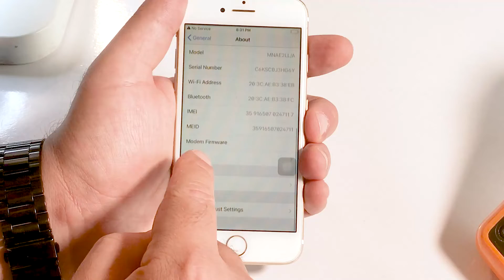تعمیرات موبایل بخش 17 - تشخیص مشکل آیسی بیس باند در آیفون های سری هفت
ویدئو امروز در مورد عیب یابی گوشی های آیفون ۷ و ۷+ هست که توی بخش آنتن به مشکل برخوردن.
میخوایم یه راه حل ساده بهتون بگیم نا این مشکل رو با هم رفع کنیم.

علاقه مندان به حوزه تعمیرات موبایل میتوانند برای مشاهده دوره آموزش رایگان تعمیرات موبایل و تهیه دوره جامع، از طریق راه‌های ارتباطی زیر با مجتمع آموزشی پل در تماس باشند.

لینک مستقیم ثبت نام دوره

ما را در سایت و سایر شبکه های اجتماعی دنبال کنید